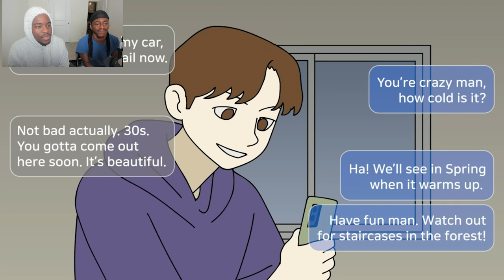My Friend is Camping Alone His Texts are Starting to Scare Me Reaction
Link to SeQNoseek (ME & COUSIN) CHANNEL

Billionaire
Nazzy
Lecock Agerestricted
Uzzi Gaming
Keenlmao
el roy
DannyGames
Trigg Bryan
Kerelisking
will1k
YBN Pico
Majin
Ricasso
Dontjinxitok
HennGaming
ItsM3Mik3
Dorian Bates
AayanYT
Vanish
Reaves
Farhan Gas
Eric Edwards
E Productions
Maxy_thegreat
unknown yt
Frenzy 777
G3 Joty
JJ plays games
xSoporific
Dontjinxitok
LandonRamii
just.nates.fooking.anime.art76!?
Darkrykun
helloyassine
JOJO GAMING_ TRSDK
J Buck
𝙆𝙖𝙩𝙩𝙞𝙚 𝙑.2
ObsoleteBat3976
Uzzi Gaming
AngelBoyPrimeEX
XxYunGJayROn